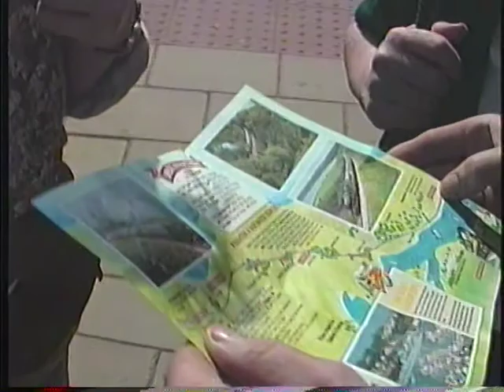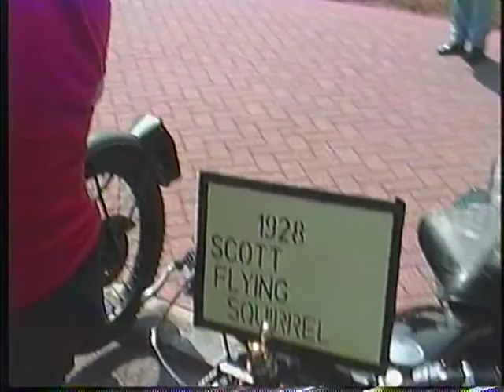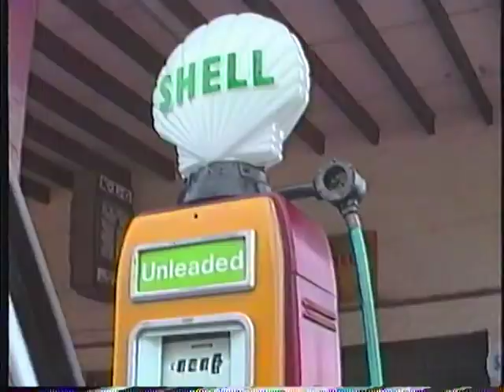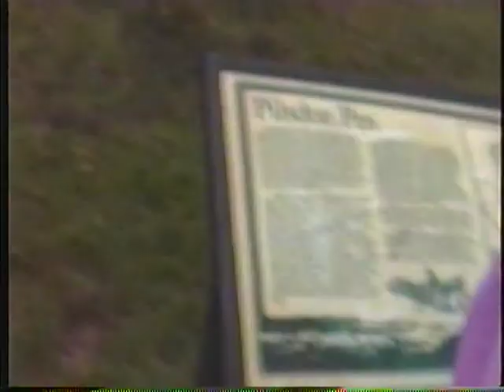1993 cathy loyd england